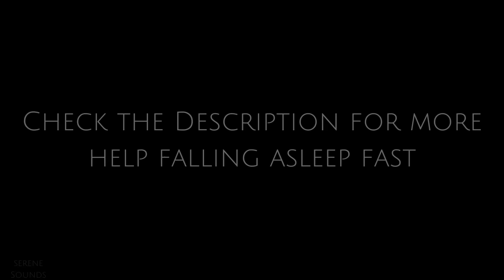10 Hours - Crickets and Cicadas - Summer Night Sounds - Crickets for Sleeping - Cicadas - Crickets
Black Screen 10 Hours - Crickets and Cicadas - Summer Night Sounds - Crickets for Sleeping -  Cricket Sounds to help you fall asleep fast, provide a relaxing ambient atmosphere or drown out distractions.  Wake feeling renewed and refreshed.  Focus on the task at hand.  Relax your body and mind. If you're having trouble sleeping or trouble concentrating, some background noise can help you to focus or to fall asleep fast.  Get back to nature with the soothing and serene sounds of Crickets at Night.

✅✅ *_Add some Aromatherapy to your night._*
🔸 Body Restore Lavender Shower Steamers.
🔸 Dr. Teal's Lavender Bath Bombs.

✅✅ *_Renew your bed and your sleep._*
🔸 Bamboo Pillow Top Mattress Topper.
🔸 Bamboo Memory Foam Pillow.

✅✅ *_Surround yourself with comfort._*
🔸 Fuzzy Sherpa Weighted Blanket.
🔸 Black Out Curtains.